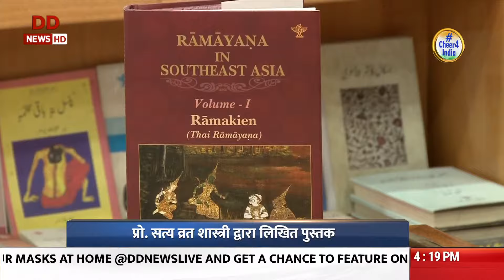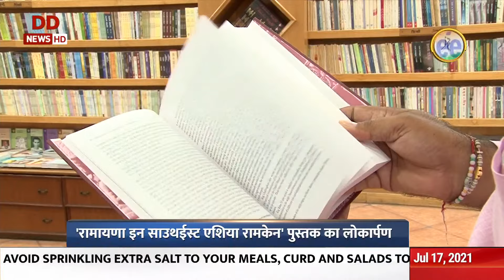प्रो. सत्य व्रत शास्त्री द्वारा लिखित पुस्तक 'रामायणा इन साउथईस्ट एशिया रामकेन' पुस्तक का लोकार्पण